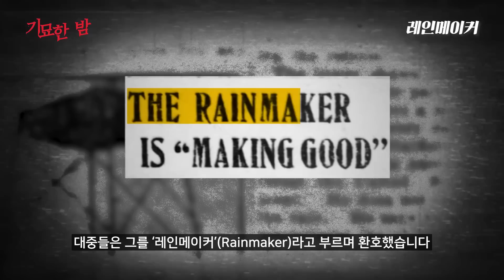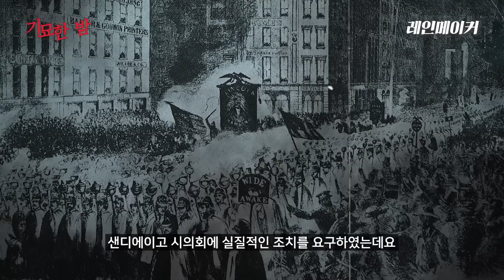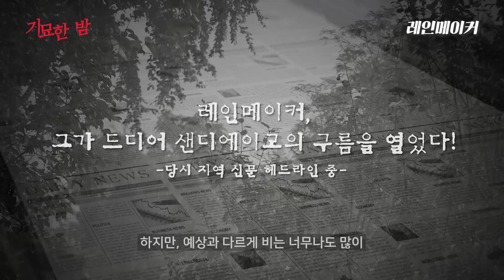자연재해를 발생시킬 수 있는 충격적인 비밀을 알아낸 과학자 [사건사고]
찰스 햇필드, 그가 만든 수분촉진제는 과연 효과가 있었던 걸까요?